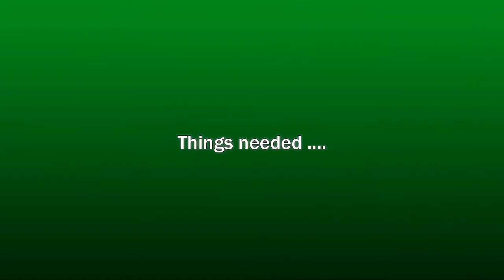Quilling Fashion Hand Made Peacock Earrings